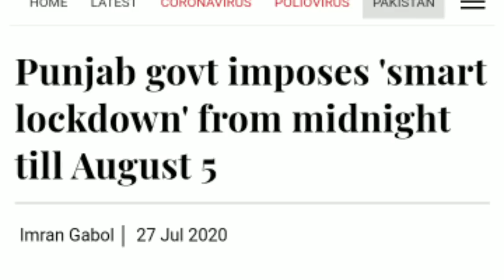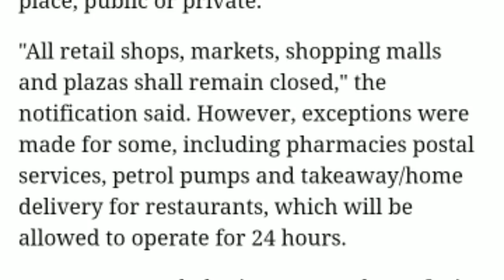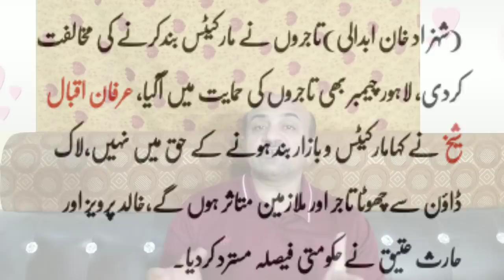How to Prevent catching SARS-COV2 while Travelling?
Hello friends
 In this video we will discuss the precautions during travelling so that we do not catch COVID-19